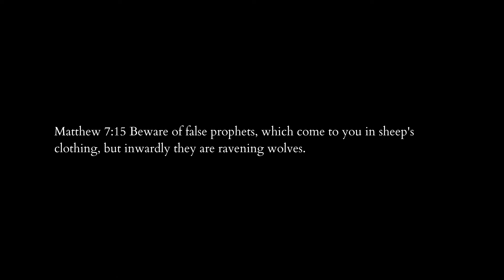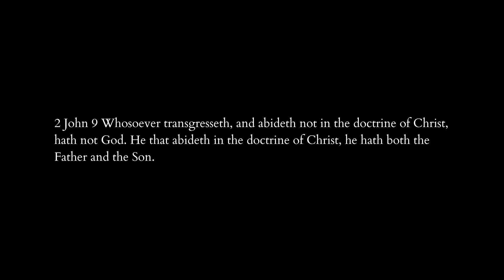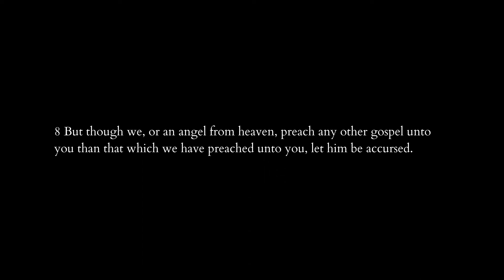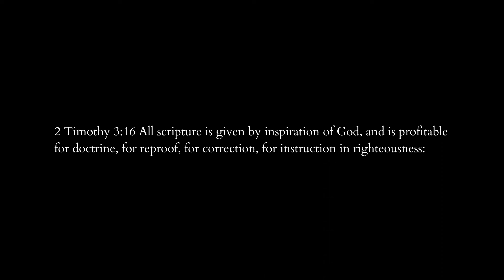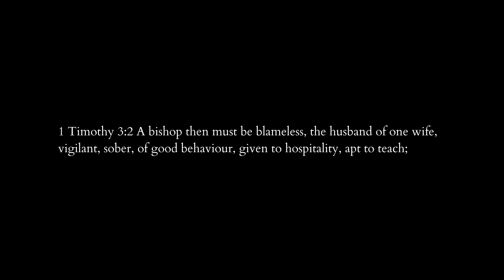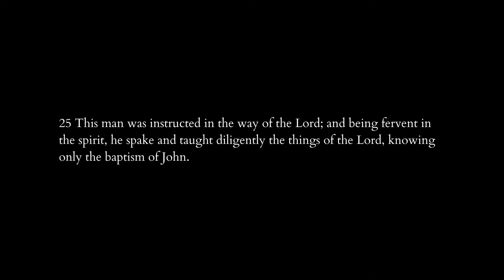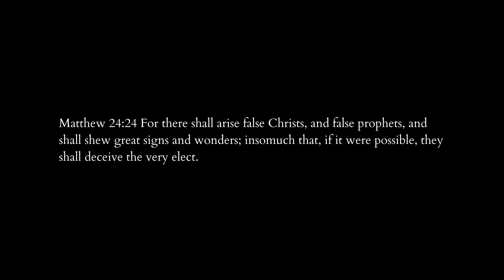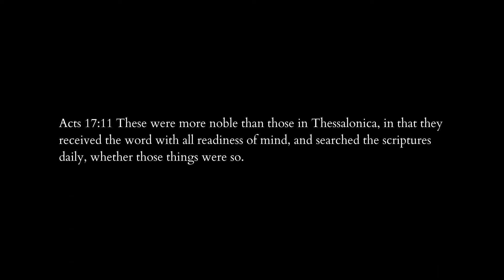How to Identify False Teachers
So many churches today are filled false teachers, heretics, and wolves in sheep’s clothing. So today, we’ll be considering what it really means to be a false teacher, and how to be a discerning Christian. And if you go to a church where the pastor is guilty of one of these bad qualities, it might be time to start looking for a new church.

Hey! I’m David Cipriano, and my goal is to teach you the Bible and to help you follow Jesus.
Follow me on X: @itsdavidcip

0:00 Intro
7:54 Sign #1 - They misunderstand who Jesus is.
13:56 Sign #2 - They contradict the Bible.
19:51 Sign #3 - They don’t teach the Bible.
26:29 Sign #4 - They have ungodly character.
32:28 Sign #5 - They are uncorrectable.
36:31 Sign #6 - They use results to justify their actions.
43:13 Sign #7 - They abuse their authority.

False teachers and cult groups called out in this video: Joseph Smith and the Mormons (Ladder-day Saints), The Jehovah’s Witnesses, Jim Jones of People’s Temple, Joel Osteen of Lakewood Church,, Steven Lawson of Trinity Bible Church, Benny Hinn, Mark Driscoll of The Trinity Church and formerly Mars Hill Church, Mike Todd of Transformation Church, Bill Gothard of the Institute in Basic Life Principles, Ted Haggard of St. James Church and formerly New Life Church, David Koresh of the Branch Davidians, Ravi Zacharias, John Lindell of James River Church.

Bible verses in the video:
Matthew 7:15-16, Matthew 24:24, 1 John 4:1, 2 John 9, Matthew 16:13-18, 1 John 2:22-23, 2 Timothy 3:16-17, Galatians 1:6-9, John 3:16, 2 Peter 3:9, Acts 20:27-28, 1 Timothy 3:2-7, Matthew 23:1, Jude 11, Acts 18:24-28, Genesis 50:20, Matthew 7:20, 1 Peter 5:1-3, Acts 17:11
All verses are from the King James Version (KJV) of the Bible.

I’m a brand ambassador for Elevated Faith! Buy clothing that helps you share the gospel, and save 15% with my ambassador link!